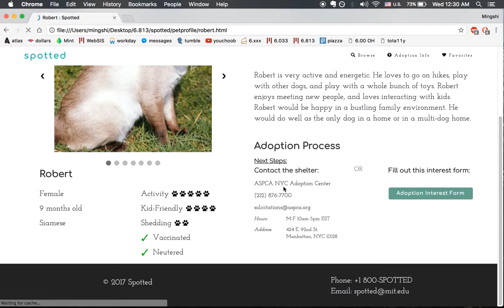spotted demo for 6.813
by johanna han, ming wang, mingshi yang, and erica yuen